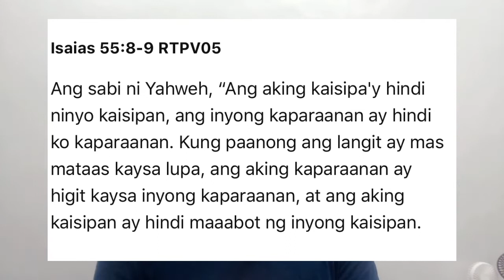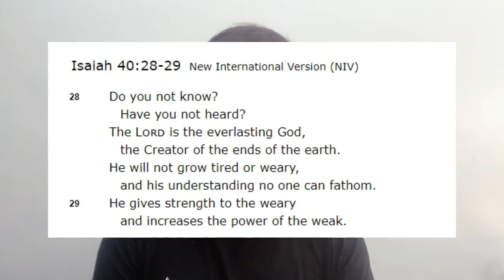HAVE YOU EVER QUESTIONED GOD? | (KWINESTION MO NA BA ANG DIYOS?)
Halos lahat tayo nagnanais na maging maayos, maalwan at maganda ang mga nangyayari sa ating buhay. Pero PAANO kung ang PANGYAYARI ay DI -UMAYON sa KAGUSTUHAN mo?

WATCH this short Motivational Christian Vlog! GOD BLESS EVERYONE!